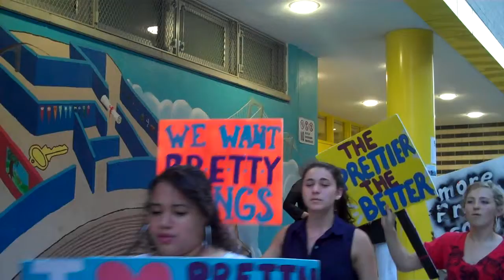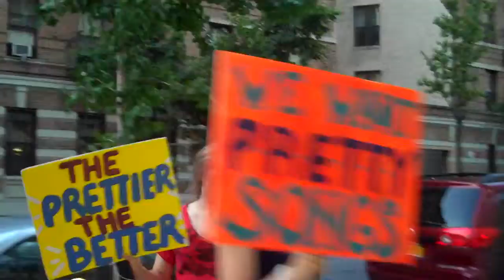No Pretty Songs, Gentlemen 5 (Protest)